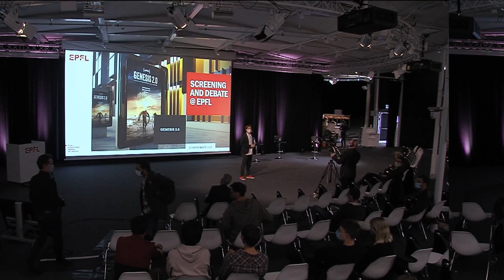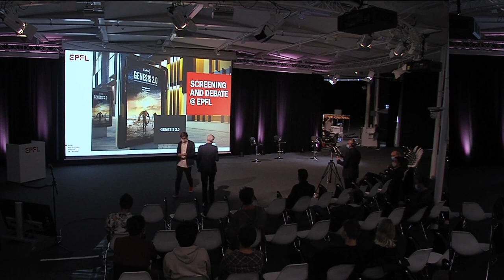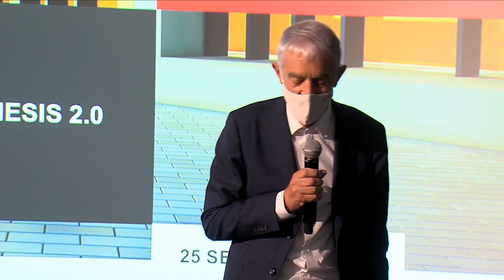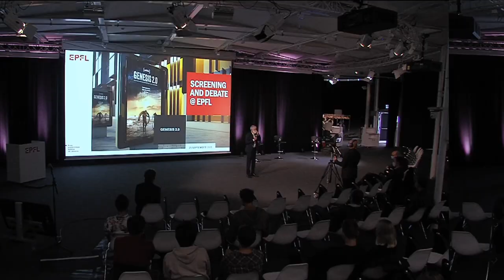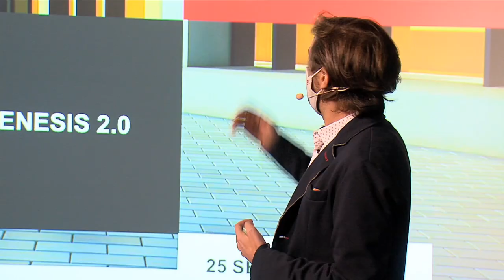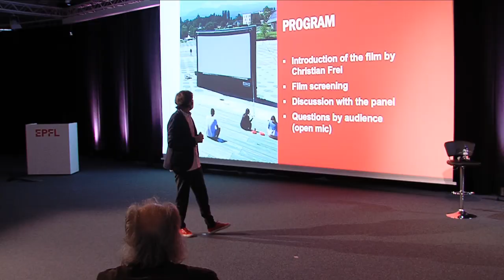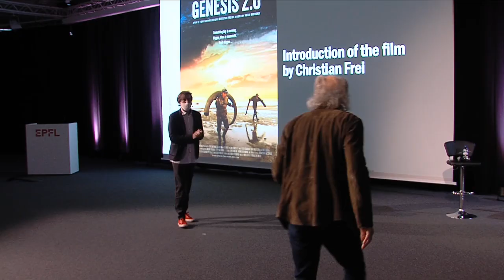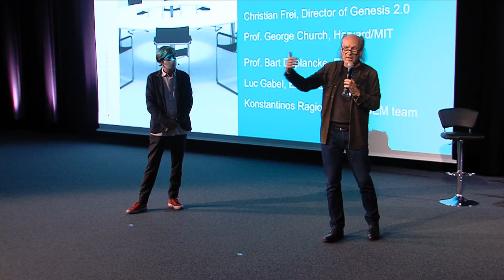Synthetic biology: a discussion at EPFL with George Church and Christian Frei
In his latest science documentary Genesis 2.0, Swiss movie director Christian Frei offers a perspective on how people around the world are pushing the limits of synthetic biology towards their vision of a new beginning, a second Genesis. The movie was screened at EPFL’s Forum Rolex on September 25th, followed by discussions with eminent figures, including the movie’s director and Harvard synthetic biologist George Church.